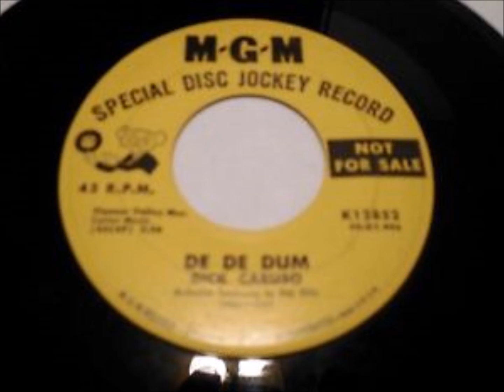Dick Caruso And Group ‎– If I / De De Dum - MGM K12852 - 1959